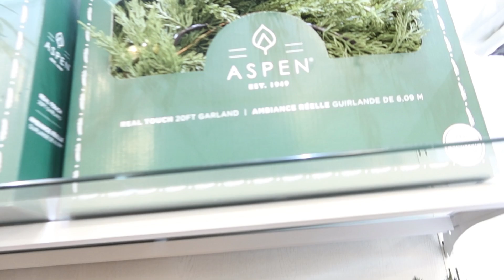VLOG#569 Muchas lamparas bellisimas en home goods😍tour por la tienda